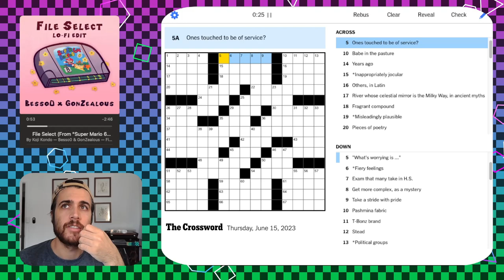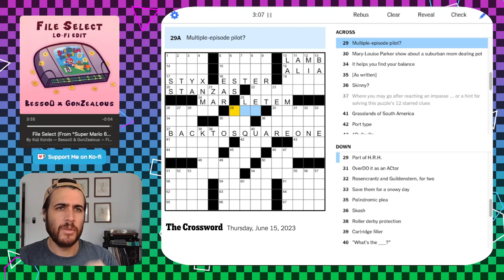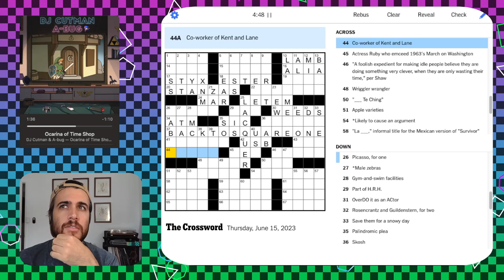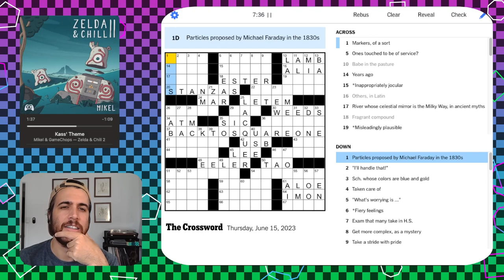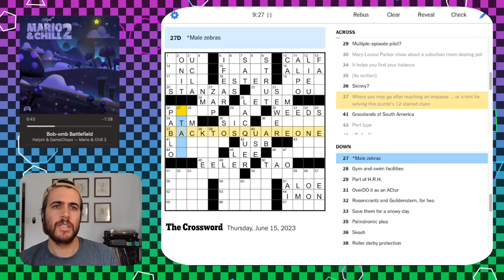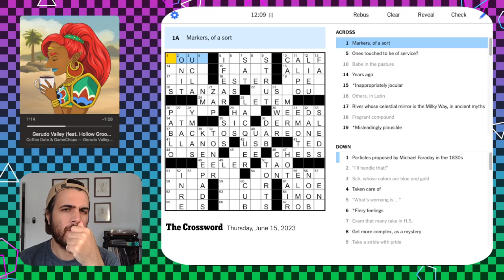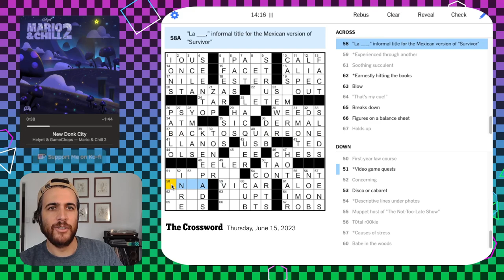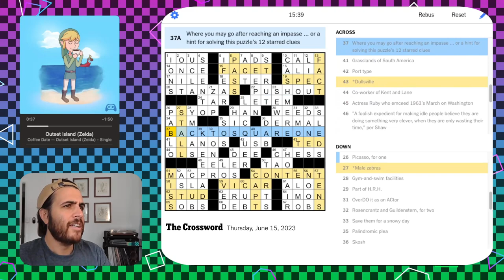Love it when a good crossword theme comes together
Solving the NYT Crossword - Thu Jun 15 2023